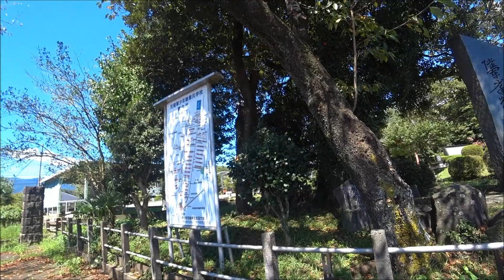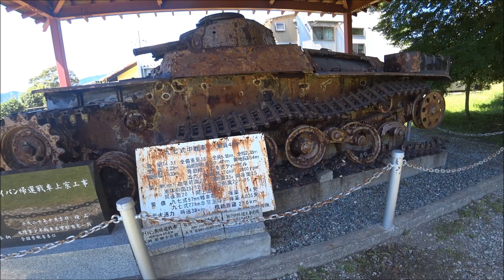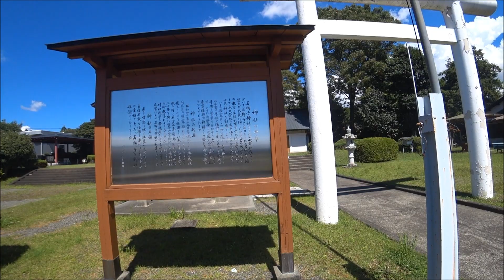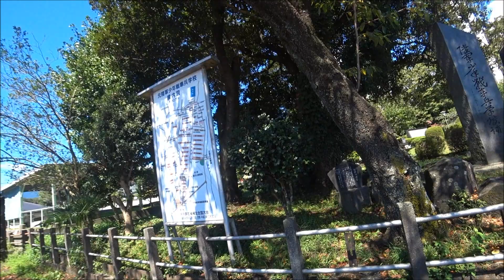【MT-07】昔の戦車を見に行く ～富士宮市 若獅子神社～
静岡県富士宮市内にある「若獅子神社」に行きました。
元日本陸軍戦車兵学校の跡地に建立されています。

使用カメラ　SONY　HDR-AS300

ヘルメット　SHOEI　Z7
　　　　　　ARAI　SZ-M